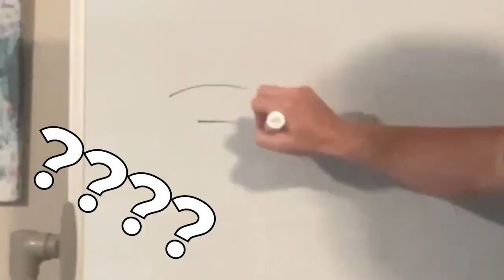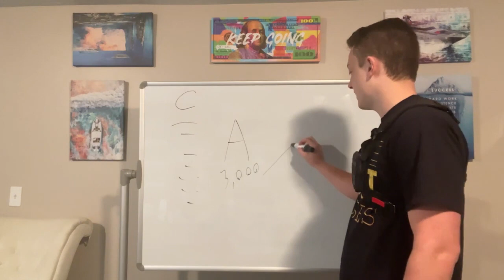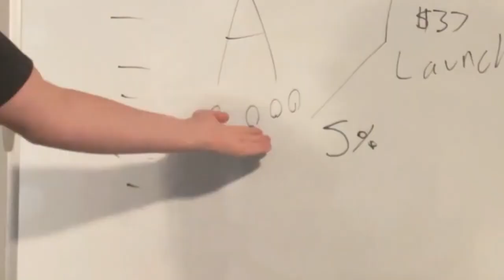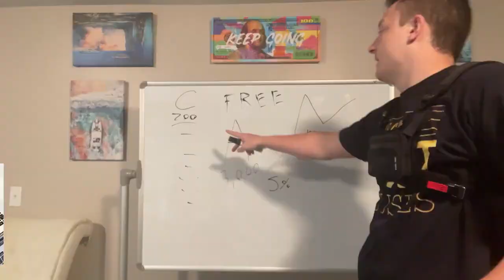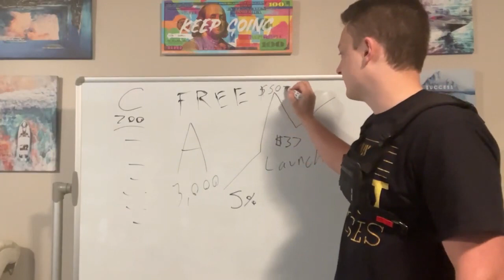This Method Can Make $100K In 1 Day Make Money Online Super Fast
In this video, I'll share a new method that can help you make $100,000 in just one day. This method is based on a simple principle, but it can be very effective.

What is the method?

The method is to find a product that is in high demand and then sell it for a high price. This can be done in a number of ways, such as:

Finding a product that is in short supply
Finding a product that is new and innovative
Finding a product that is targeted to a specific niche
How much money can you make?

The amount of money you can make with this method will depend on a number of factors, such as:

The price of the product
The demand for the product
Your marketing skills
Is it possible to make $100,000 in one day?

Yes, it is possible to make $100,000 in one day with this method. However, it is important to note that this is not a guaranteed method. There is always a risk involved in any business venture.

This video is for anyone who is interested in making money online quickly. If you are willing to put in the work, this method can be a great way to make a lot of money in a short amount of time.

Call to action:

If you are ready to learn how to make $100,000 in one day, watch this video today! I'll show you how to get started with this simple but effective method.

Here are some additional details that you can include in your description:

What are the risks involved in this method?
What are the steps involved in implementing this method?
What resources and tools do you need to get started?
By providing this additional information, you can help viewers make an informed decision about whether or not this method is right for them. You can also make your video more helpful and informative.

Here is an example of how you can incorporate this additional information into your description:

Risks:

There are a few risks involved in this method. First, there is always a risk of losing money when you start a new business. Second, you may need to invest some money in marketing and advertising.

Steps:

To implement this method, you will need to follow these steps:

Find a product that is in high demand.
Set a high price for the product.
Market and sell the product to your target audience.
Resources and tools:

Here are some resources and tools that you may need to get started:

A marketing plan
A payment processing system
Conclusion:

This method is a great way to make a lot of money in a short amount of time. However, it is important to be aware of the risks involved and to follow the steps carefully.